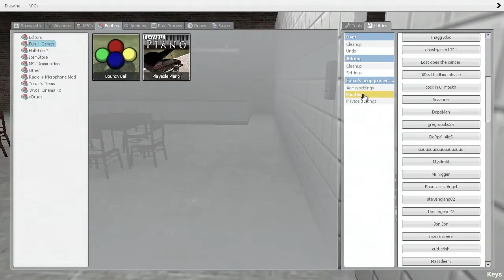Hangin' Out With Erik and Friends! - Garry's Mod & Rocket League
♠ Had some old footage, so I made a thing. Enjoy.

♣ Starring Erik, Bambi, Yozen, Twizzler & Lermy